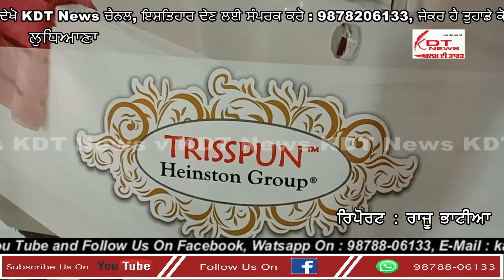ਹੈਨਸਟੋਨ ਕੰਪਨੀ ਨੇ ਵਲੱਭ ਟੈਕਸਟਾਈਲ ਕੰਪਨੀ ਤੇ ਲਗਾਏ ਗੰਭੀਰ ਦੋਸ਼,ਪ੍ਰਸ਼ਾਸਨ ਤੋਂ ਕਾਰਵਾਈ ਦੀ ਕੀਤੀ ਮੰਗ